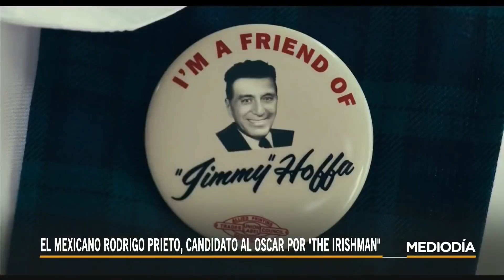El mexicano Rodrigo Prieto es nominado para un Oscar | Noticias Telemundo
Video oficial de Noticias Telemundo. El cineasta mexicano reacciona a su nominación al premio Oscar por su película 'The Irishman'.